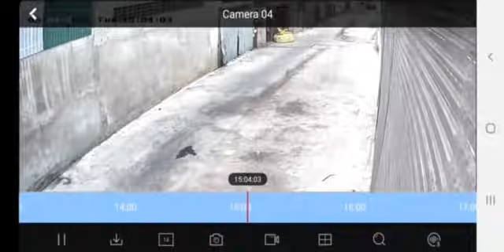វីដអូ ជុំវិញហេតុការរវាង ឧកញ៉ា ហេង សៀ និង កញ្ញា មាន ពេជ្ររីតា